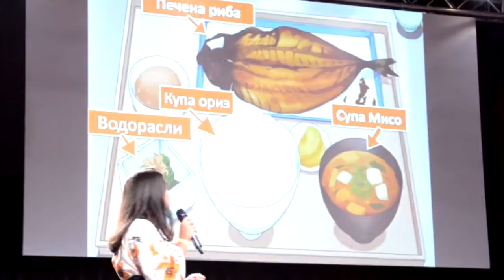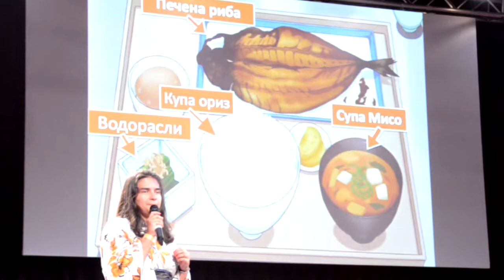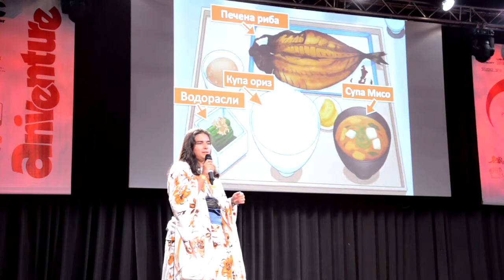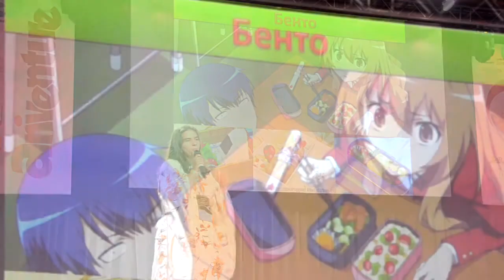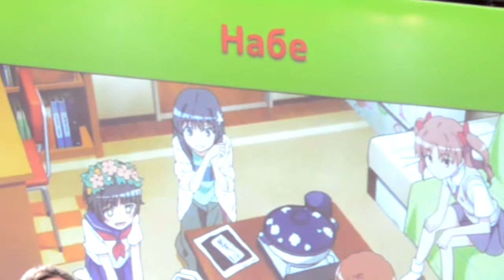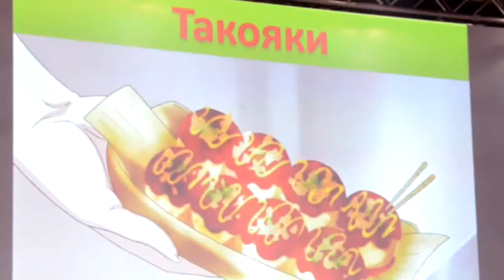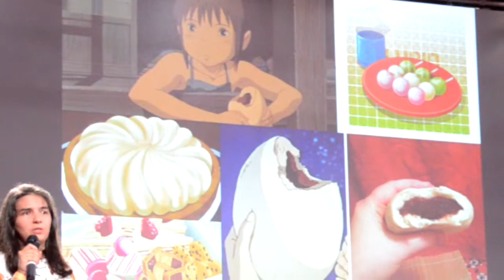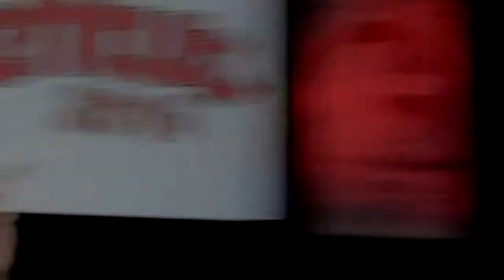[Aniventure 2014] Японска кухня и мястото й в анимето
Aniventure 2014 - най-големият фестивал за аниме, манга и японска култура у нас, се проведе на 6 и 7 септември. Мястото отново е Sofia Event Center в Paradise Center!

Оператори: Алекс Тасева (al3x4et0), Божана Донева
Обработка: Алекс Тасева (al3x4et0)

Aniventure 2014 - the bigest festival for anime, manga and Japanese culture in the country, was held on September 6 and 7. The place is again Sofia Event Center in Paradise Center!

Operator: Alex Taseva (al3x4et0), Bojana Doneva
Montage: Alex Taseva (al3x4et0)